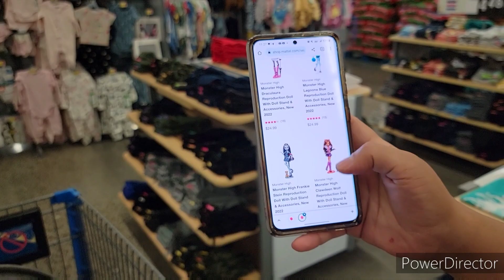Name Reveal for New Reborn Baby| Shopping New Baby| Super Cute Baby Clothes at Wal-Mart